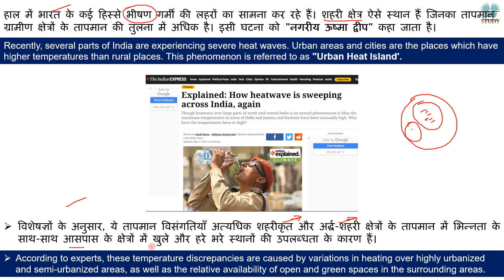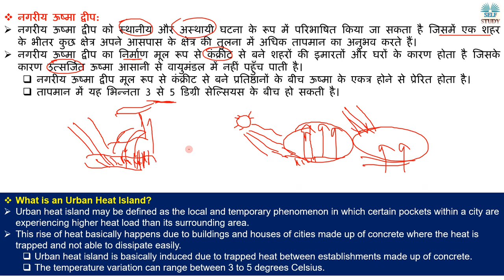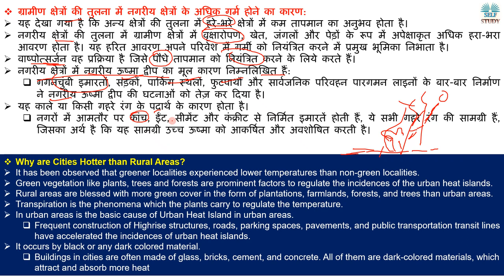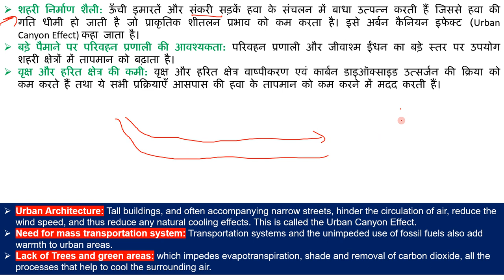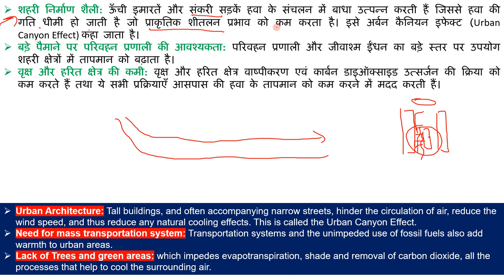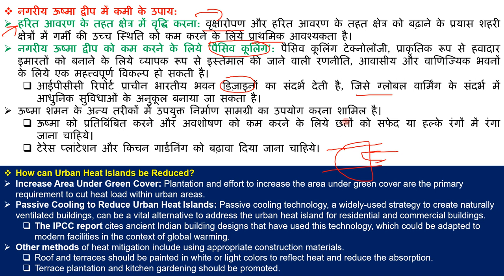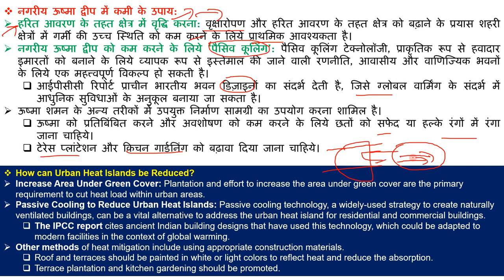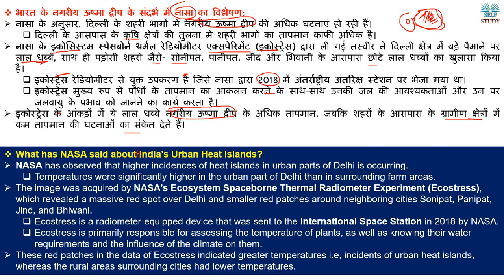क्या होता है Urban Heat Island Explained by Ajay Kalera | नगरीय ऊष्मा द्वीप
Recently, several parts of India are experiencing severe heat waves. Urban areas and cities are the places which have higher temperatures than rural places. This phenomenon is referred to as "Urban Heat Island'.
हाल में भारत के कई हिस्से भीषण गर्मी की लहरों का सामना कर रहे हैं। शहरी क्षेत्र ऐसे स्थान हैं जिनका तापमान ग्रामीण क्षेत्रों के तापमान की तुलना में अधिक है। इसी घटना को "नगरीय ऊष्मा द्वीप" कहा जाता है।
What is an Urban Heat Island,
नगरीय ऊष्मा द्वीप,
What are the Causes of Urban Heat Island,
What is Heat Wave,
How can Urban Heat Islands be Reduced,
नगरीय ऊष्मा द्वीप में कमी के उपाय,